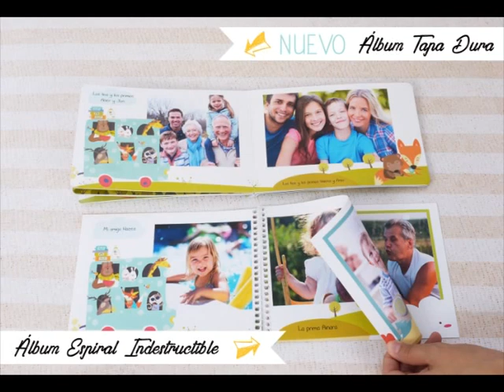Álbum infantil de guardería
Álbum infantil de guardería "Tapa dura"  y Álbum infantil espiral "Indestructible"